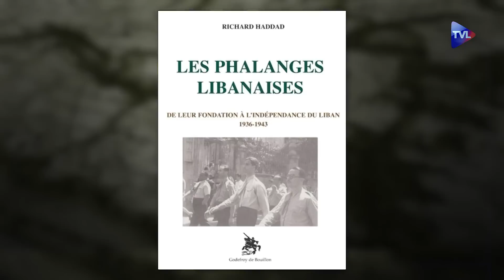De la création des Phalanges libanaises à l'indépendance du Liban - Le Nouveau Passé-Présent - TVL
Fondées en 1936, les Phalanges libanaises sont devenues un des partis politiques libanais les plus connus sur la scène internationale. Or ce parti politique fut propulsé médiatiquement par les guerres civiles libanaises, d'abord celle de 1958 qui fut courte mais assez importante de par ses conséquences, puis celle de 1975 qui faisait plus figure d'une guerre entre deux confessions, musulmane et chrétienne. Ainsi, depuis des années, les Phalanges libanaises ne sont connues que sous la forme d'une milice chrétienne formée dans le seul but de défendre les populations chrétiennes du Liban.
Mais l’histoire des Phalanges, les Kataebs, ne se résume pas à ces deux conflits, elle prend sa source à l’indépendance même du Liban dont elles furent un des acteurs principaux. Pour nous raconter les origines du mouvement chrétien libanais, Guillaume Fiquet reçoit Richard Haddad, auteur d’une étude du mouvement chrétien libanais de sa création en 1936 jusqu’à l’indépendance du Liban en 1943, parue aux éditions Godefroy de Bouillon.